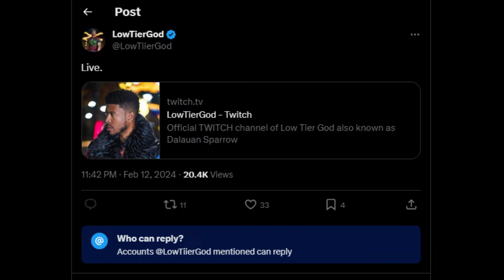Karma is Coming for you LowTierGod